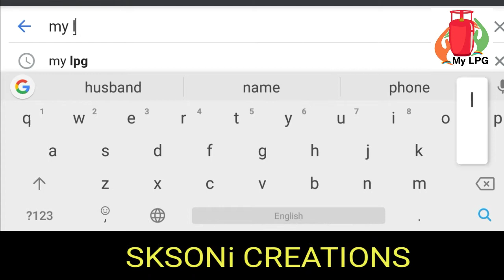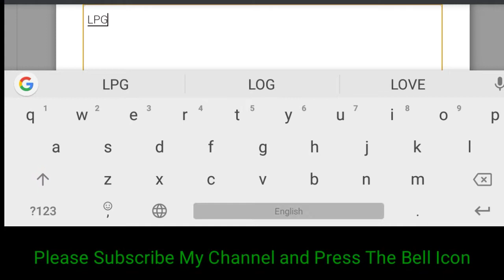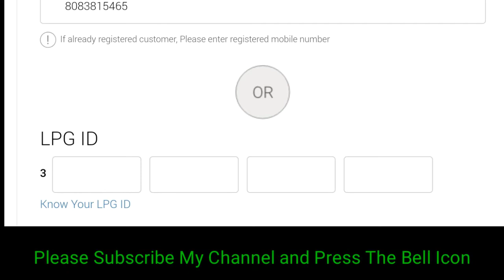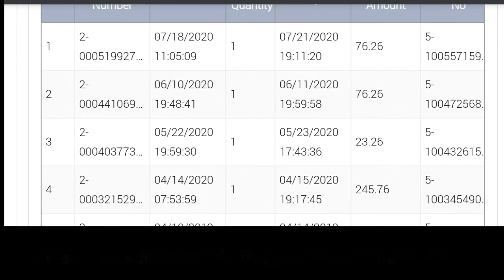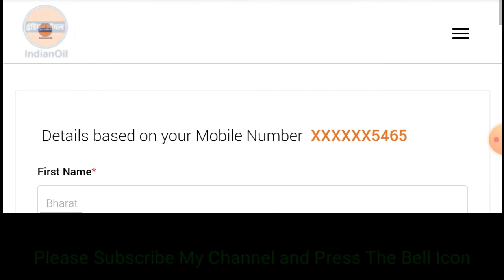LPG GAS SUBSIDY KAISE CHECK KARE ONLINE-2020 | गैस सब्सिडी कैसे चेक करने का तरीका | LPG Indane Gas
HP,Bharat and Indane Gas Subsidy online kaise check karte hai

Thanks